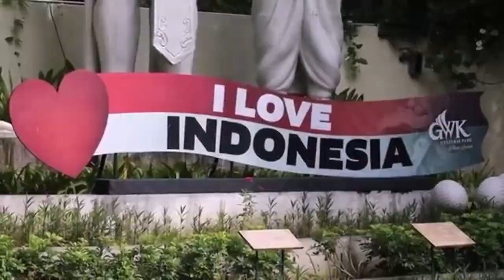BALI Indonesia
Les sujets peuvent aller des paysages, des monuments antiques, des îles, de la faune, des pays et tout ce que nous trouvons intéressant.
Nous créons ces listes à des fins de divertissement mais aussi pour donner une idée de ce qu'il y a à voir.
dans cette video on va contempler les magnifiques paysages de l'indonésie